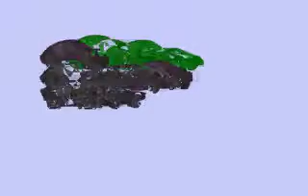Flash animation: car shape tween